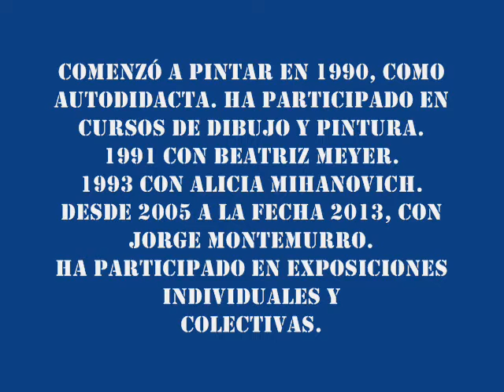Obra Pictórica de María Teresa Sheinquerman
Arte óptico y conceptual, surrealismo y figuración están en la presente muestra.
Pinturas que invitan al diálogo con el espectador.
Prof. Jorge N. Montemurro
Curador.
Edición :Ana Cristina Castro Delaunoy, 2013